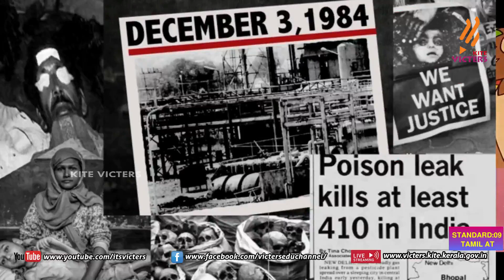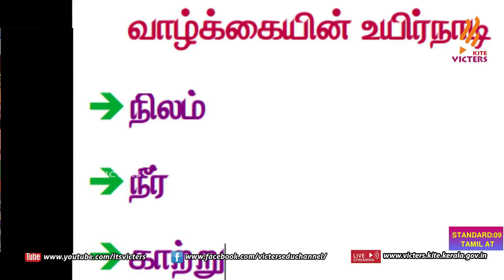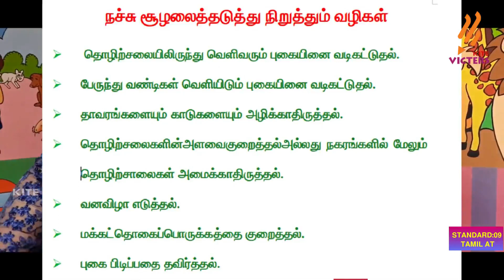KITE Palakkad STD 9 Tamil AT Episode 4 (First bell Tamil medium - பஸ்ட் பெல்)